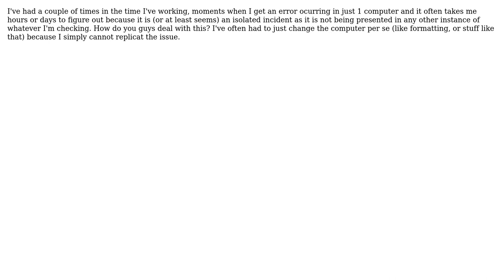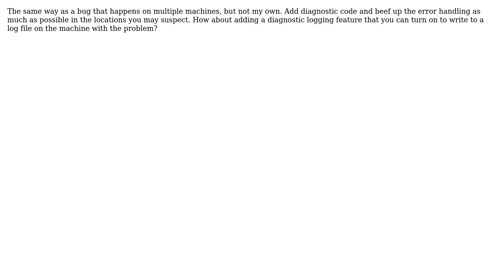How do you deal when an error occurs on 1 instance of your website/program/app?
Software Engineering: How do you deal when an error occurs on 1 instance of your website/program/app?

With thanks & praise to God, and with thanks to the many people who have made this project possible! | Content (except music & images) licensed under CC BY-SA | Music | Images & others | With thanks to user Pax Noctis user Maniero user Luis Armando user JohnFx user ChrisF and the Stack Exchange Network Trademarks are property of their respective owners. You are responsible for your own actions.